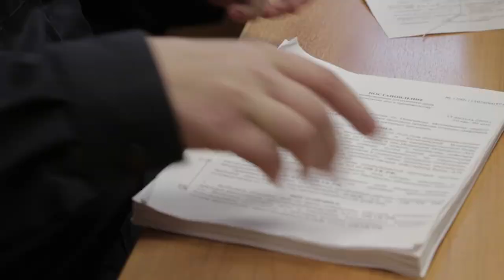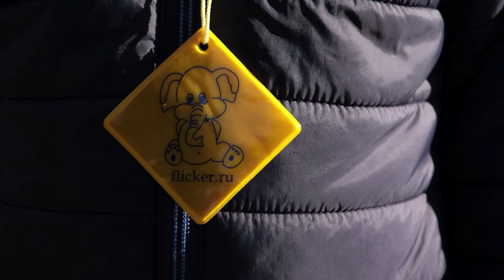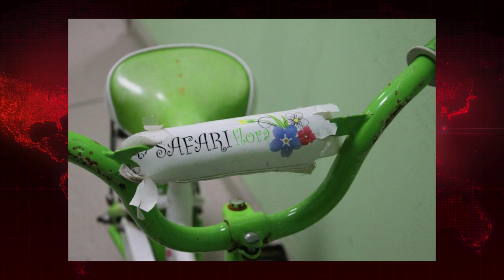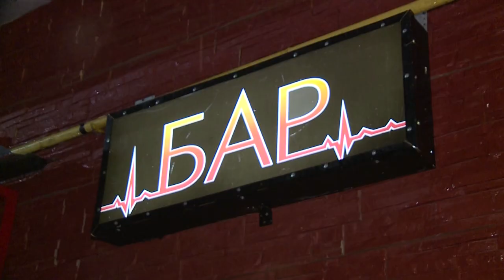Дежурная часть 112 от 27.10.2020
Здравствуйте! В эфире правовая программа Дежурная часть, о работе Окружной полиции расскажу вам я Анастасия Стенина. Коротко о главных событиях:

Состояние оперативной обстановки на территории округа, количество происшествий, итоги оперативно-профилактических мероприятий.

МВД России проводит общероссийское оперативно-профилактическое мероприятие «С ненавистью и ксенофобией нам не по пути».

Стартовал второй этап антинаркотической акции «Сообщи, где торгуют смертью».

Раскрытие преступлений. Розыск владельцев имущества.

И, ответственность за совершение противоправных деяний, посягающих на общественный порядок и общественную безопасность.